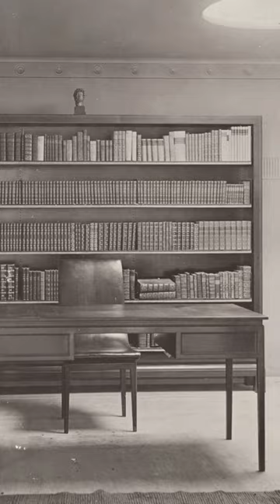Sweden at the 1925 Paris World's fair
Sweden achieved remarkable success at the 1925 Paris World’s Fair, securing the most awards among participating nations after the host country. The exhibition marked an era of stylistic transition, with Art Deco reaching its zenith while the modern functionalist style also found representation, notably in Le Corbusier’s innovative pavilion known as “L’Esprit Nouveau.” The Swedish participation featured stylish neon-classicism and gained significant attention. Notable pieces included the “boudoir” by Uno Åhrén, the magnificent furniture suit by Carl Hörvik, and the ‘Senna’ resting chair by Gunnar Asplund. Interestingly, despite the acclaim, Årén disassociated himself from the elegant furniture soon after the exhibition. Le Corbusier’s pavilion had such an impact on the 28-year-old Åhrén that he abandoned classicism in favor of pure modernism. Later that year, he wrote an article advocating modernism and a new approach to furniture and houseware production. According to the redeemed modernist, modern furniture should be created by individuals dedicated to serving society rather than flaunting their individual artistic talents.